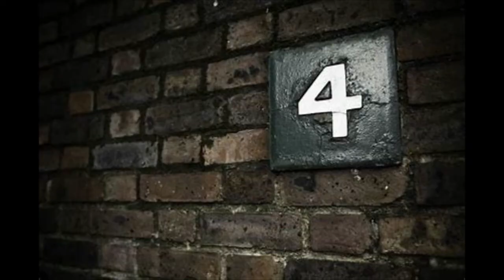Top 5 Priest And Nuns Who Visited Hell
Welcome to another Fate Decided Video. Today we discuss the top 5 priest and nuns to visit hell. these are claims of actual events from the people mentioned in this video. You decide what you choose to believe, but leave a comment letting me know if you believe these stories or think just that, they are stories. also don't forget to hit that like button and if your new hit that SUBSCRIBE followed by the bell so you never miss a video.

Any donations regardless of how small are appreciated and help me grow the channel thank you.